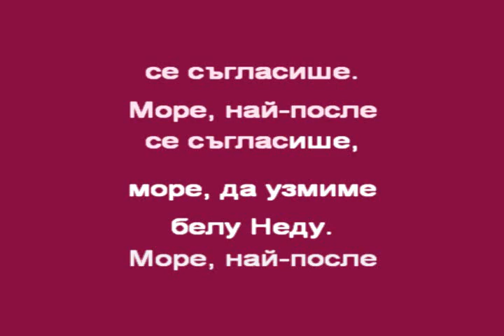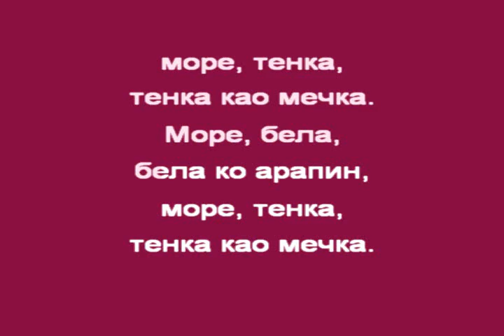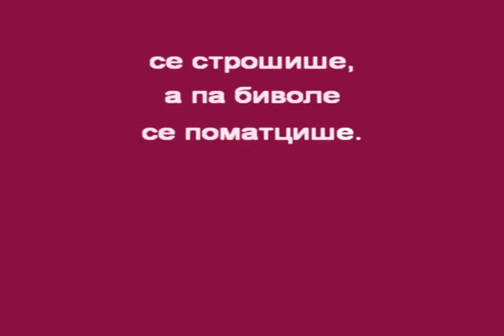В ЧАСА ПО МУЗИКА - "Море, чича рече" - инструментал, народна